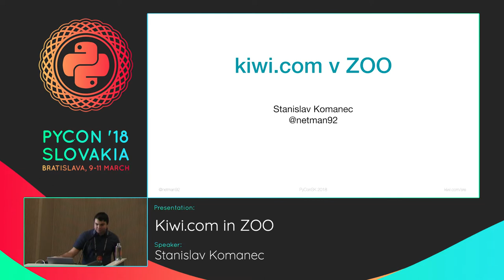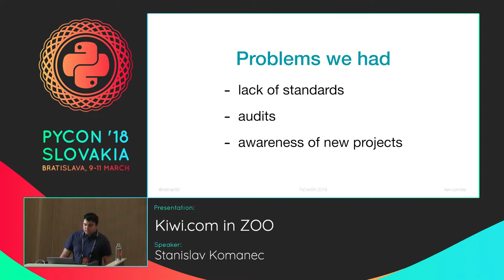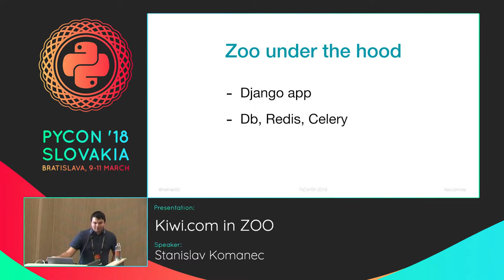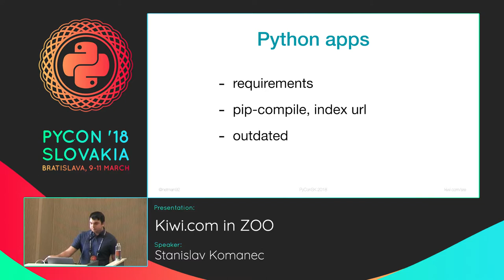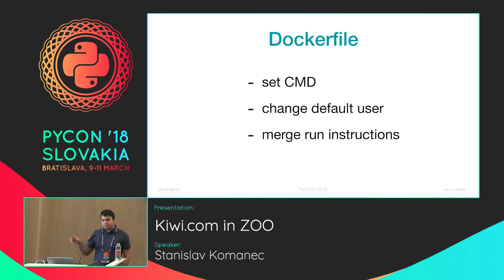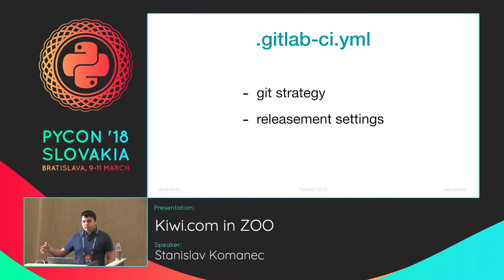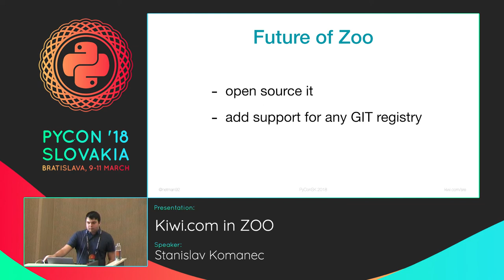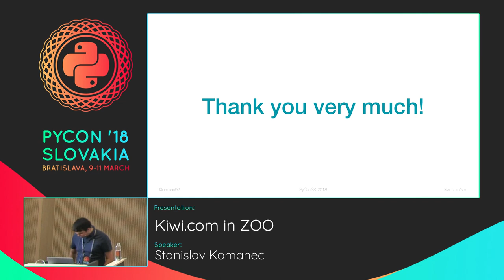Stanislav Komanec - Kiwi.com in ZOO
Počas posledných mesiacov, kedy naša firma rástla neuveriteľným tempom, sa začal objavovať probém zdieľania best-practice naprieč Kiwi.com. V micro-service orientovanej architektúre bolo nemožné, aby jeden človek mal prehľad nad technologickým stackom všetkých služieb. S týmto problémom sme sa rozhodli bojovať a vytvoriť službu, ktorá si bude držať nad všetkými repozitármi prehľad a bude automaticky auditovať jednolivé projekty. Poukážem na nevyhnutnosť používania systémov, ktoré uľahčujú prácu a súčastne sa poutžívajú na zvyšovanie kvality servicov.